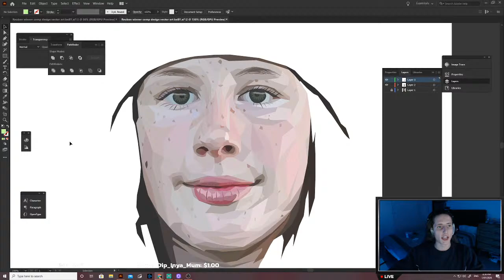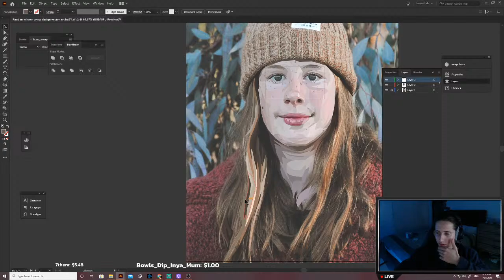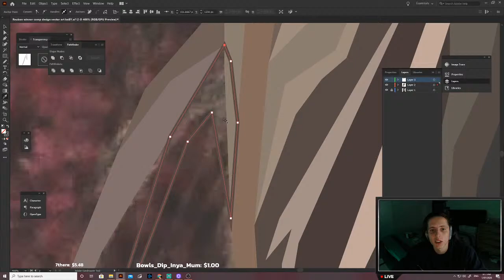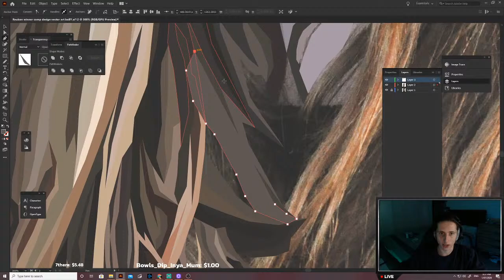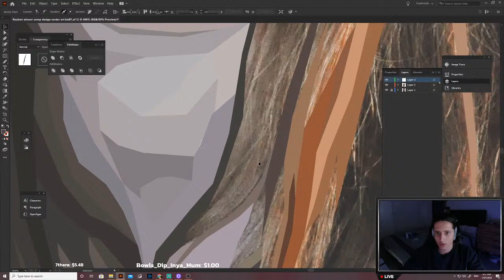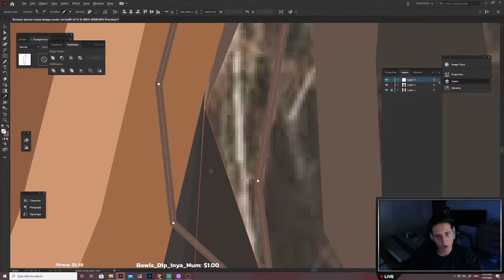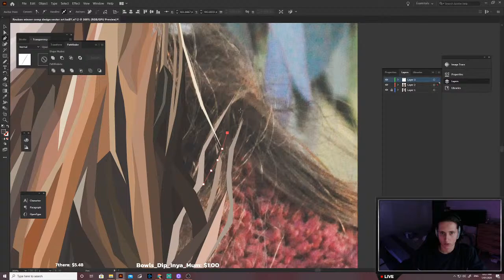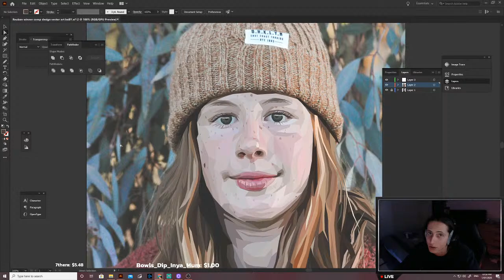Making Vector Art LIVE!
Putting in some hours into a piece I started over Isolation. This was for Reuben, the winner of my vectorwithck challenge! Ask some questions and come hang out!

If you would like to support me as a creator here is the link for that!